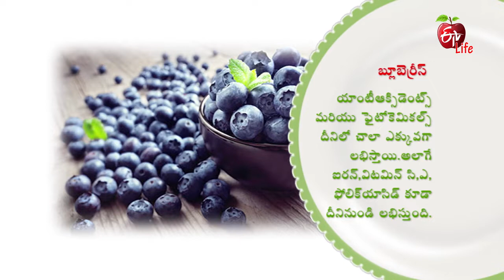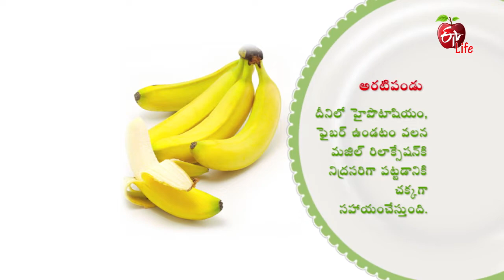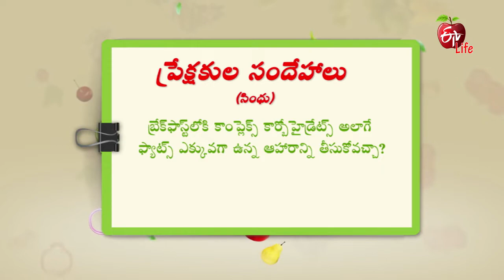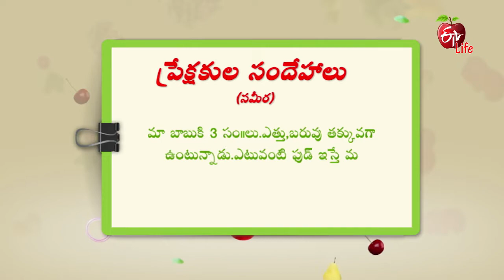Amrutham | 7th November 2019 | Full Episode | ETV Life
Blueberry Raita & Blueberry Smoothie

In the theme of Brain Foods, guest demonstrates the recipe of Blueberry Raita and Blueberry Smoothie, which helps in controlling Sleep Apnea.